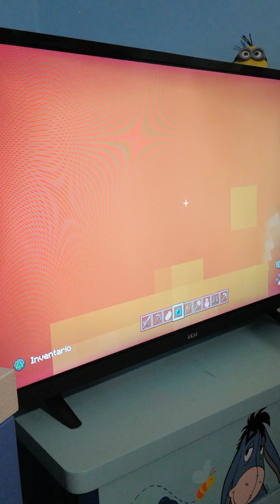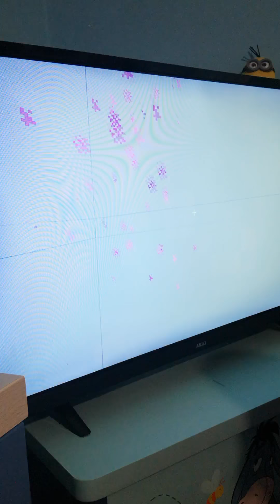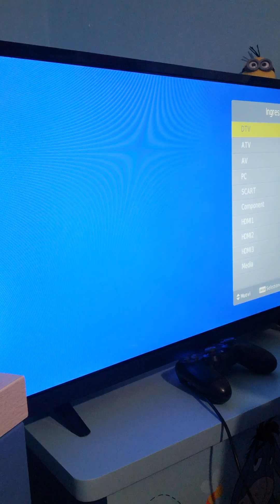Ep. 2 minecraft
Mi raccomando raggiungiamo i 5 like e domani ep. 3